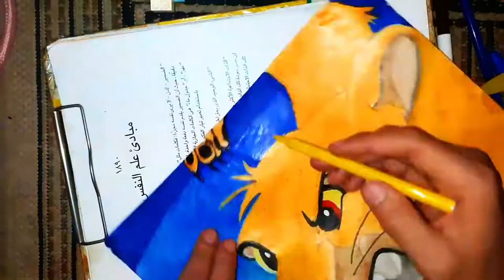رسم سيمبا من فيلم الأسد الملك الجزء الأول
رسم سريع سيمبا من فيلم الأسد الملك الجزء الأول